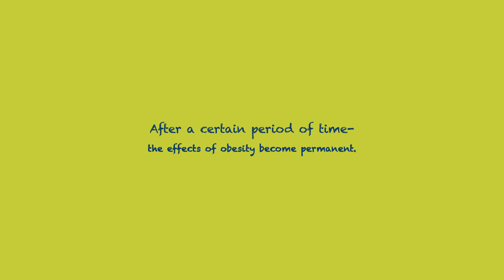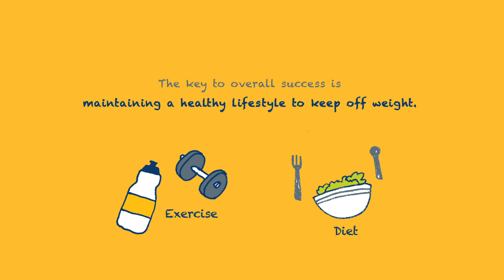Adolescent Bariatric Surgery l Tool for Success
At Children's Hospital of Richmond at VCU's (CHoR) Healthy Lifestyles Center (HLC), a team of dietitians, exercise specialists, psychologists, nurses, physicians and surgeons provide comprehensive lifestyle management for the treatment and prevention of obesity and weight-related medical conditions. Bariatric surgery may be considered as an adjunct treatment option for older adolescents with severe obesity
and significant weight-related medical conditions. Bariatric surgery is a weight loss tool and adolescents must make lifelong changes to be successful.

The bariatric surgery program at CHoR is the only accredited adolescent bariatric surgery center in Virginia and one of only a few in the country.